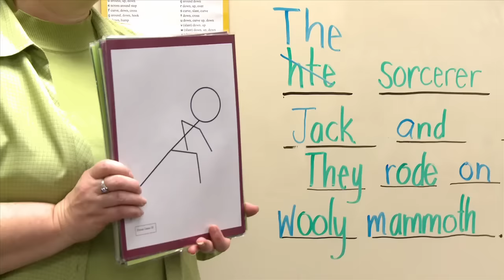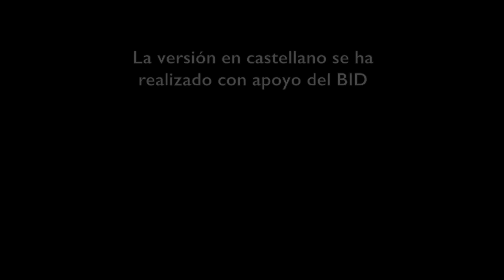En Breve: La Función Ejecutiva -- Habilidades para la vida y el aprendizaje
Para información sobre los estudios o las fuentes de datos, visite nuestro sitio web